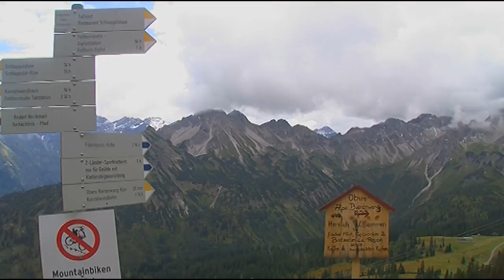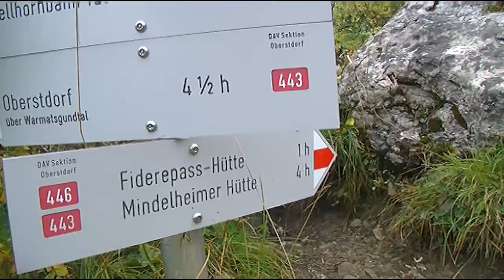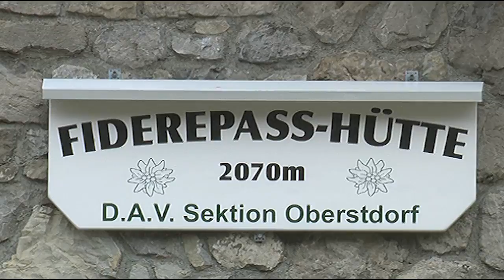Steinbockrunde Aufstieg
Eine Tour im Allgäu auf den Spuren des Steinbocks. Die Bergschule Oase Alpin aus zeigt Dir das Gebiet um Oberstdorf von seiner schönsten Seite. Mit der Fellhornbahn bis zur Mittelstation, zieht sich der Weg anschließend am Berghang entlang zur Kühgundalpe. Nun geht es bergauf zur Fiderepasshüte mit dem Hüttenwirt Hubert Kaufmann. Und ganz nah bei der Hütte sind schon die ersten Steinböcke zu sehen.